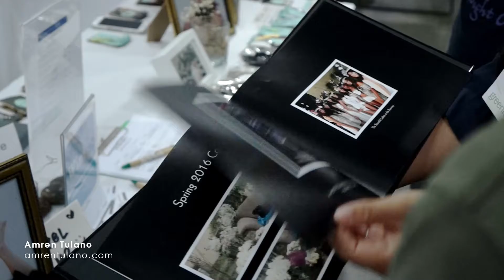Attention Green Menu Members | September 18, 2016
We have exciting news for our Green Menu members.

Bamboosa – organic, eco-friendly and sustainable clothing for adults and baby’s.

Lakanto Monkfruit Sweetener - a delicious, all-natural, zero calorie, zero glycemic sweetener with the sumptuous rich taste of sugar.

Amren Tulano - organic, sustainable clothing & lingerie. Comfort & luxury you deserve.

Zen Comfort - luxurious & affordable eco-friendly linens & pillows.

BN Labs - Nutritional Supplements including 100% natural, GMO-Free Vegan Protein made from a premium blend plant source complex.